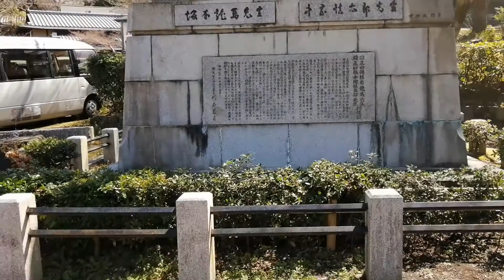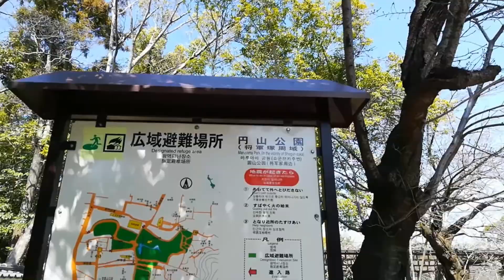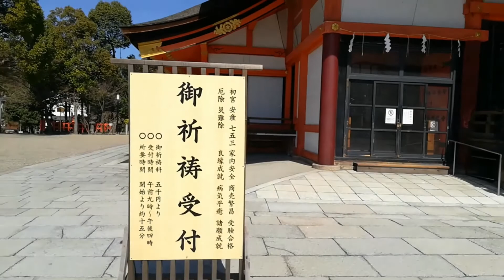坂本龍馬の像 丸山公園 八坂神社 200309